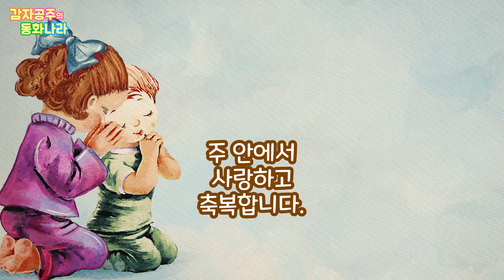[감자공주의 성경동화] 9 야곱이 도망쳤어요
성경동화 들려주는 감자공주이모에요! 야곱이 형 에서를 피해 도망쳤어요.
아반 외삼촌 집에 도착한 야곱에게 어떤 일이 있었을까요?
우리 친구들 이모가 많이많이 사랑해요~
(동화정보) 감자공주의 성경동화 _야곱이 도망쳤어요

네이버 오디오클립이나 팟빵, 스토리텔에서